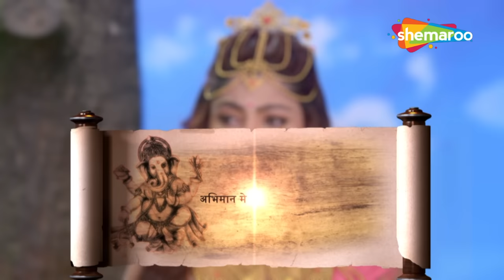जब महादेव शिवने तपस्वी बन ली परीक्षा दंभी देवराज इंद्र की | Har Har Mahadev | Vighnaharta Ganesh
इंद्र देव यह पहचानने में विफल रहते हैं कि उनके सामने तपस्वी महादेव हैं। वह अपनी अज्ञानता के लिए एक कीमत चुकाता है क्योंकि महादेव क्रोधित अवस्था में इंद्र देव पर क्रोध करते हैं। जैसे ही इंद्र देव महादेव के क्रोध से दूर भागते हैं, उन्हें गणेश मिलता है, जो इंद्र देव को बचाने का प्रयास करता है।